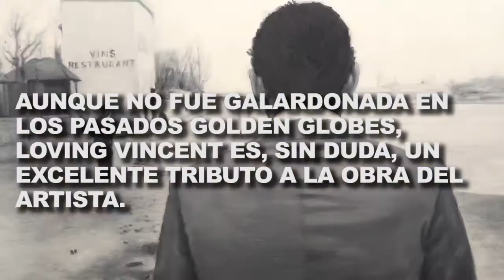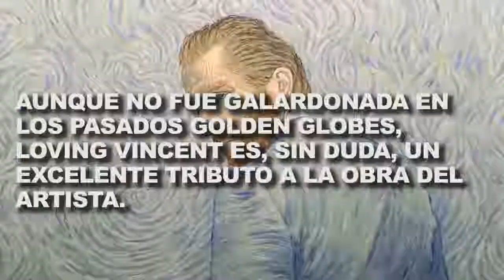MomentoLAUD: No te quedes sin ver Loving Vincent.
MomentoLAUD: Loving Vincent​ una película dramática de animación biográfica sobre la vida del pintor Vincent van Gogh​.